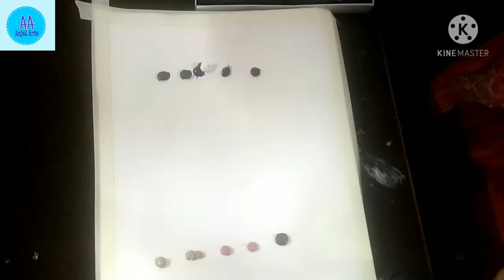Acrylic painting/art in may/a beautiful evening in meadows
Hi all, today I painted a beautiful evening in meadows with someone special. That could be anyone, your mom, your dad or may be your bff.

I hope you all will enjoy it and keep supporting my efforts.
Life is a beautiful journey let's spend some good time together ☺️